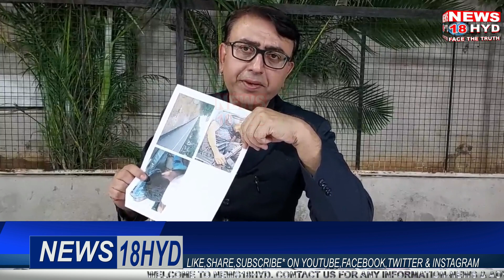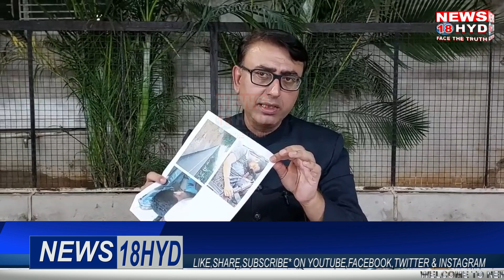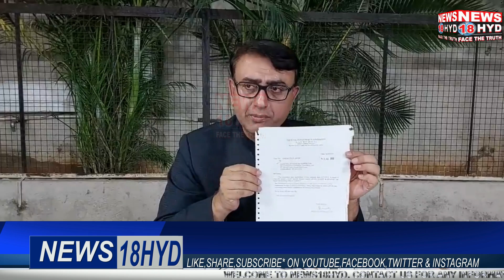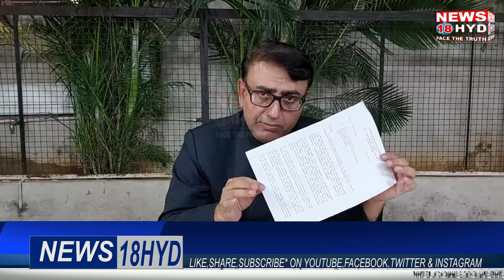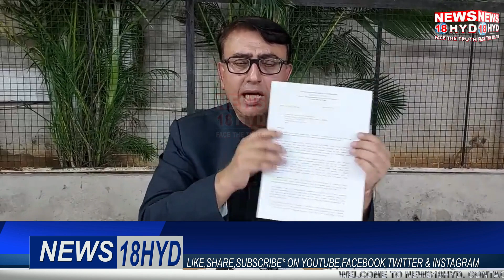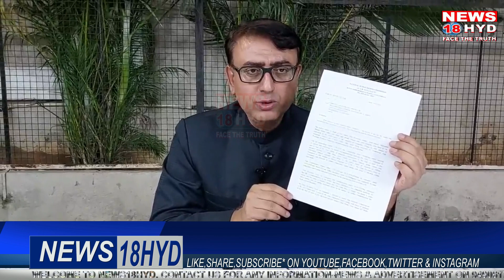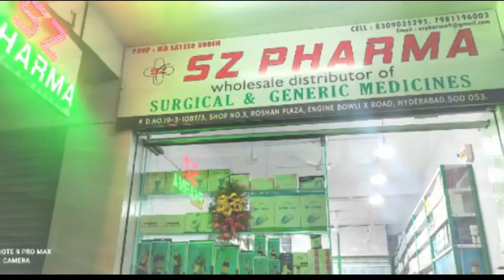MBT SpokesMan Amjed Ullah Khan describes Alair encounter as 'revenge killing'